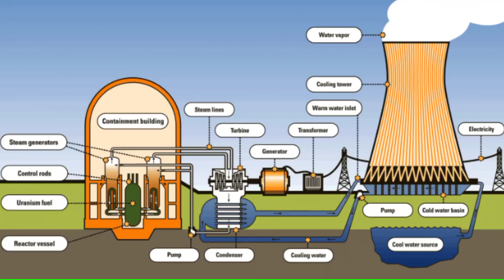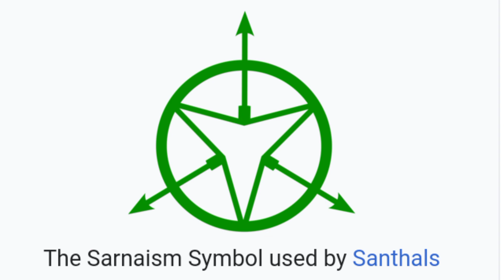लुगू बुरू रे Hemant Soren🙏ऐलाने केदाय ? मोडेगोटेक हाथी कु बिजली ते केरेनट गोअ ऐनाकू😭Santhal Koak'Raj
New Santhali update
Santhali New
santhali virai video
luru guy
Santhali kowak'Raj
Santhal Koak'Uprum
Hansda live